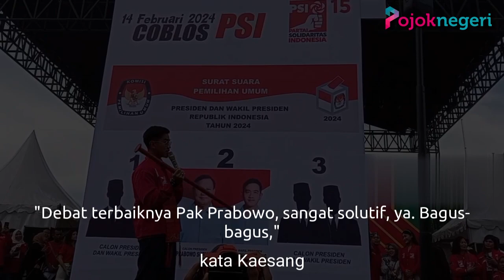Kaesang Sindir Kelakuan Menteri PDIP yang Korupsi Bansos saat Covid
Isu tentang bantuan sosial (bansos) ramai menjadi perbincangan, termasuk saat debat capres kelima yang digelar KPU RI, Minggu (4/2/2024).

Calon presiden (capres) nomor urut 1 Anies Baswedan dan capres nomor 3 Ganjar Pranowo kompak mengkritik keras soal pemberian bansos yang dilakukan pemerintah Jokowi.

Terkait pembahasan itu, Ketua Umum Partai Solidaritas Indonesia (PSI) Kaesang Pangarep setuju bansos diberikan secara tepat sasaran dan tepat waktu.

"Saya rasa memang bansos harus tepat sasaran. Tapi balik lagi, dan bansos itu harus tepat waktu," ujar Kaesang usai menghadiri debat kelima pilpres di JCC, Senayan, Jakarta, Minggu (4/2/2024).

Tetapi, Kaesang melontarkan sindiran untuk kasus korupsi dana bansos yang terjadi saat masyarakat sedang sulit.

Ia mencontohkan kasus yang pernah menjerat Menteri dari PDIP, Juliari Batubara.

"Mungkin saat ini (pembagian bansos) dipermasalahkan. Tapi menurut saya jauh lebih bermasalah jika bansos itu saat (pandemi) Covid-19 dikorupsi," sindir putra bungsu Jokowi.

Kaesang turut memuji penampilan Prabowo Subianto dalam debat kelima capres.

Adik Gibran Rakabuming Raka ini menilai Prabowo banyak menyampaikan solusi persoalan bangsa.

"Debat terbaiknya Pak Prabowo, sangat solutif, ya. Bagus-bagus," kata Kaesang.

Ganjar tidak tersindir

Sementara itu, capres nomor urut 3 Ganjar Pranowo merespons Ketum PSI Kaesang Pangarep yang menyebut jika bansos yang dikorupsi saat masa COVID-19 lebih berbahaya dari politisasi.

Ganjar merasa masalah tersebut harus sama-sama diberantas.

"Ya dua-duanya disikat saja. Jangan korupsi dan jangan politisasi gitu lho," ujar Ganjar di Bekasi, Jawa Barat, Senin (5/2/2024).

Terkait pernyataan Kaesang tersebut, Ganjar Pranowo mengaku tak merasa tersindir.

Ganjar mengungkapkan kasus korupsi harus disikat tidak peduli siapa pun yang melakukannya.

"Oh nggak (tersindir), saya nggak merasa tersindir. Kalau ada dari kita korupsi, disikat! Nggak peduli kita haha," ucap Ganjar